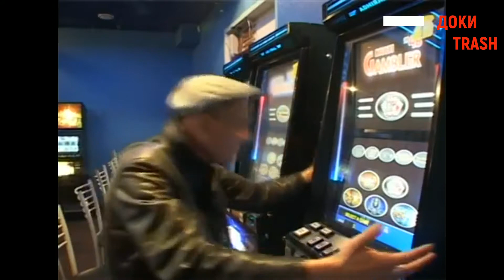[DOKITRASH]Младший лейтенант (подписчица+пародия+монтаж+реп))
(сделали монтаж с песней подписчицы и реального певца с целью пародии и сатиры)